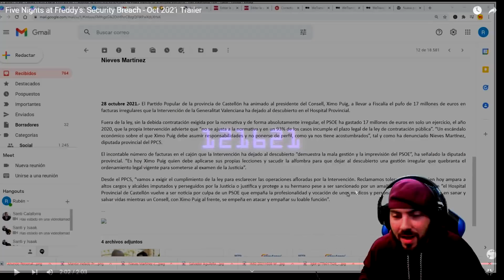SECRETOS y MECANICAS de Juego DE FNAF SECURITY BREACH *ÚLTIMO TRAILER OFICIAL*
Steel Wool nos ha sorprendido con el TERCER y ÚLTIMO TRAILER OFICIAL de Five Nights at Freddy's Security Breach donde podemos encontrar mucha información sobre el juego y como evitar a los animatrónicos. Te cuento todos los secretos y curiosidades de este nuevo vídeo de FNAF SB.